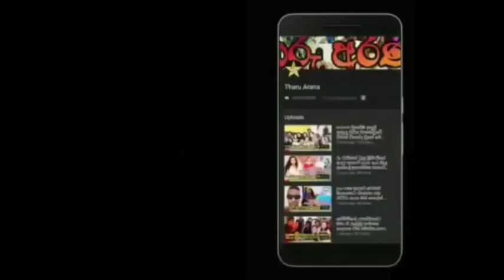unseen photos | robin fernando's beleoved family